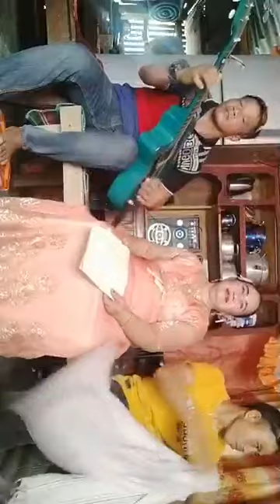NEW DAYUNDAY PART1